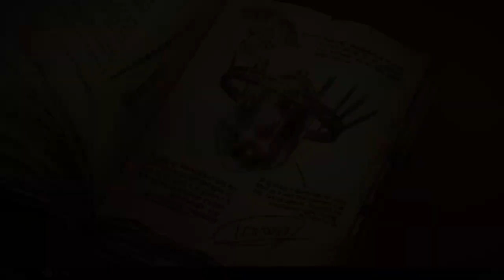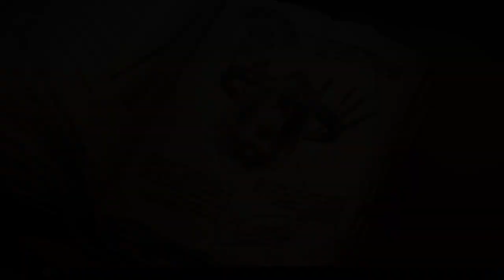【魔眼の少年と革命団の物語】DEMON GAZE Ⅱ Global Edition GamePlay #8 カプリコーンが仲間入り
DEMON GAZE2 Global Edtion